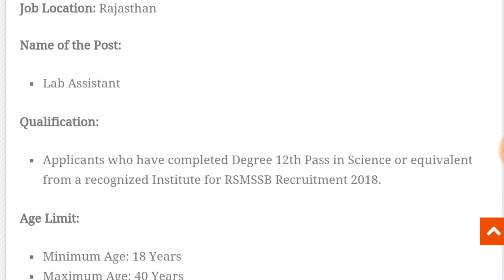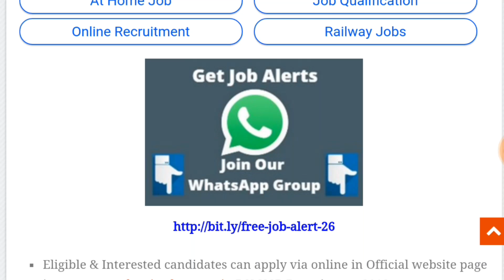12वीं पास की SSB में बड़ी भर्ती,कोई Exam नहीं।लड़कियां जरूर Apply करें। RSMSSB Recruitment 2018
Namaskaar Dosto, Employment Hub ke is Episode me maine aapse RSMSSB Recruitment 2018, ki Vacancy details share ki hain.Mujhe umeed hai ki yeh video aapko pasand aayega.Go grab the job.Best of Luck.